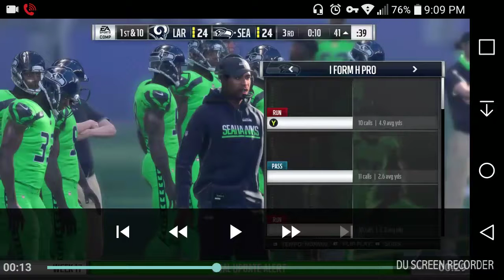Madden 18 Offense blocking each other